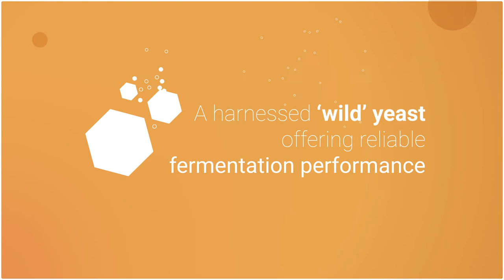SafBrew™ BR-8 - The first dry Brettanomyces bruxellensis yeast strain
Discover the very first dry Brett on the market, SafBrew™ BR-8, a Brettanomyces bruxellensis yeast strain in dry format. First of it's kind in the world. To be used for bottle refermentation.

SafBrew™ BR-8 has been selected specifically for secondary fermentation in bottles and casks. This yeast assimilates the total amount of glucose, fructose, saccharose, maltose and maltotriose.

It is characterized by a production of specific phenolic compounds, more specifically ethyl phenols such as 4-Ethylguaiacol and 4-Ethylphenol responsible for the animal, horse sweat, leather, barnyard and so called funky specific aromatics at the end of fermentation.

The development of these flavors takes time and the optimum is normally reached after 3 months of fermentation.  It is also possible that the profile evolves slightly till 6 months of maturation; and even more.